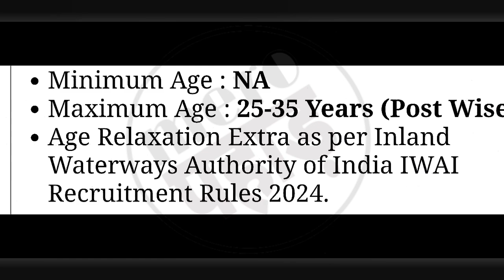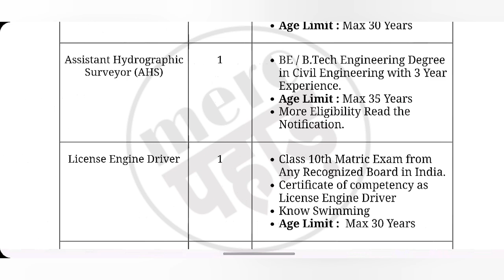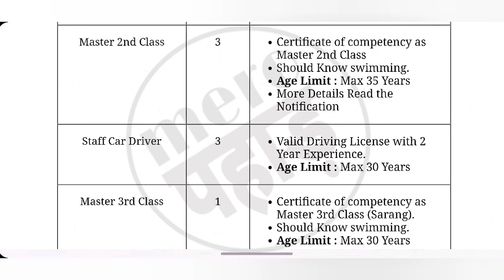Inland Waterways Authority of India IWAI Various Post Recruitment...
Inland Waterways Authority of India IWAI Various Post Recruitment 2024 Apply Online for 38 Post